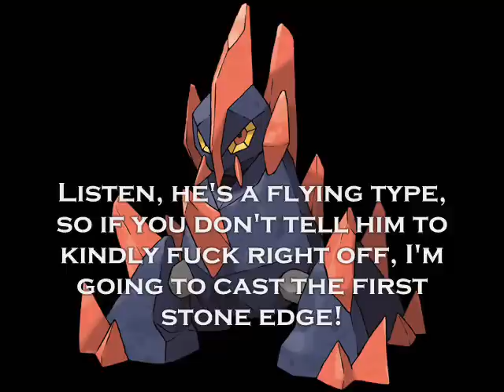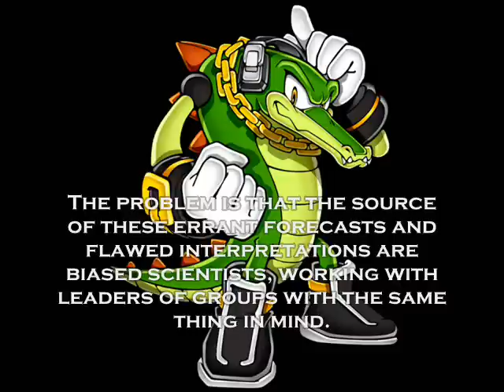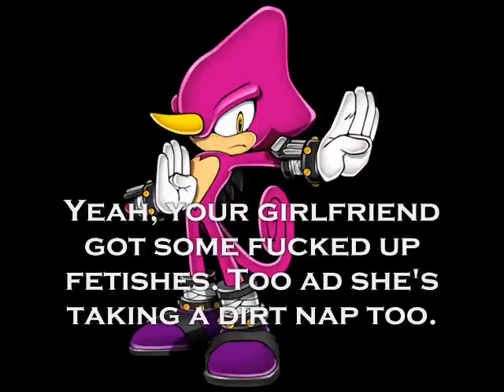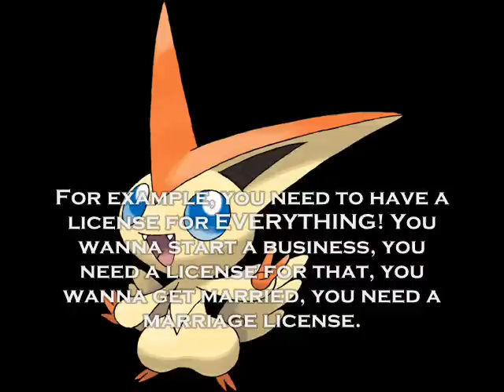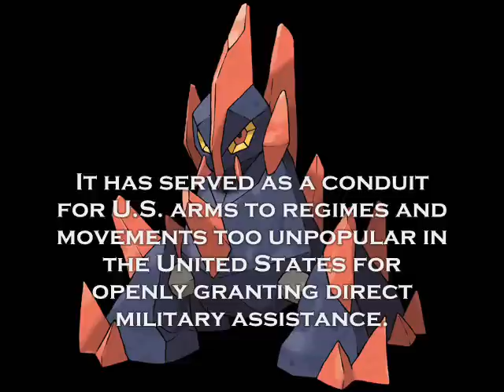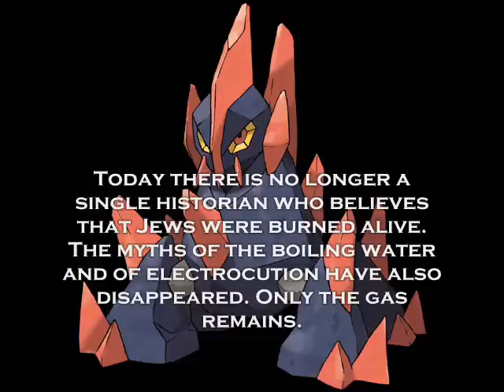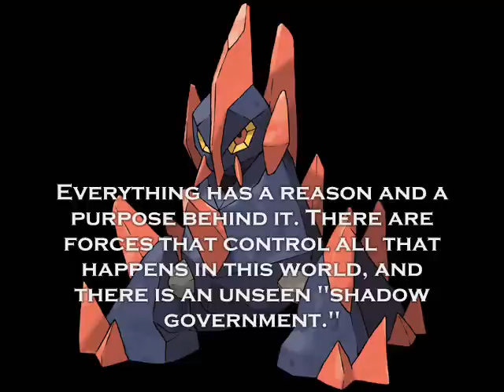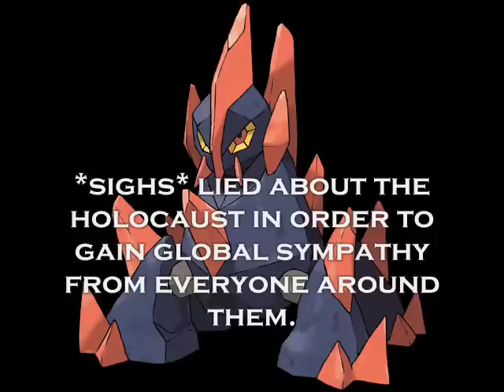Obama's 100 troops in Uganda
For the last part of the vid.

Once again, Obama proves he's a war mongering bastard by sending in 100 troops. He must've been watching too much of 300 by Frank Miller with that bullshit.

Espio, Tails, and Victini get arrested after their OWS protest goes awry, and Vector gets a lesson in why the Holocaust is bullshit.

I lost the source for Global Warming being bullshit, so make note that it is not my word!